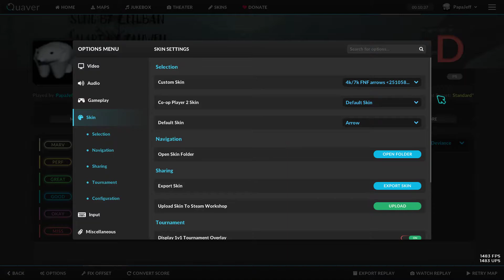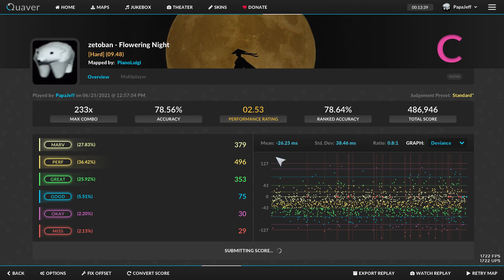flowering nights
just some quaver gameplay. I am not that good at this game so, don't give me hate for being bad. :)